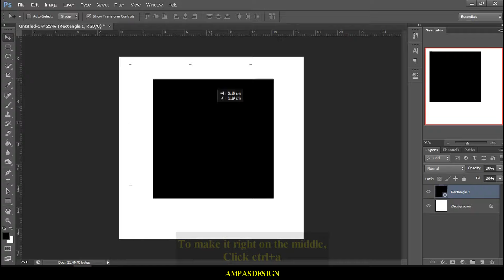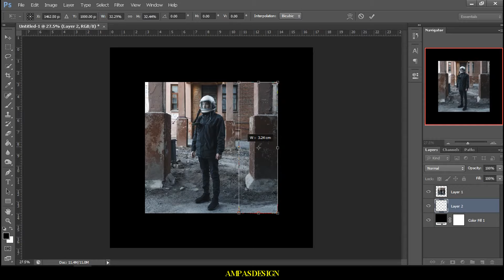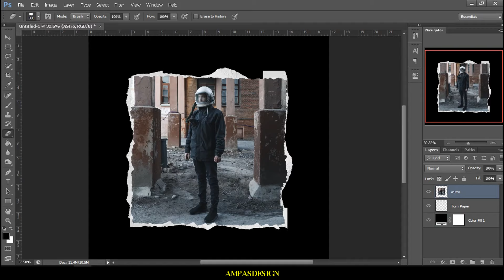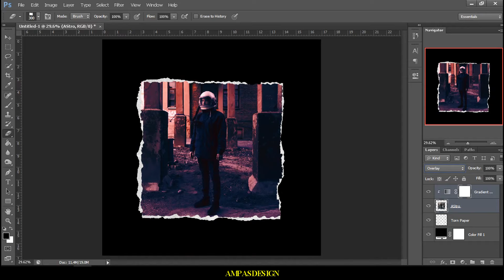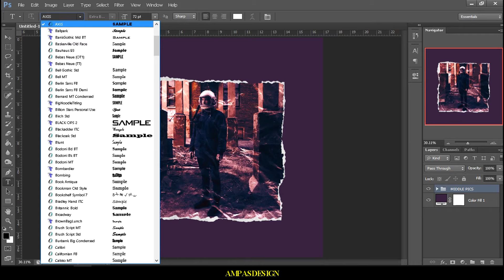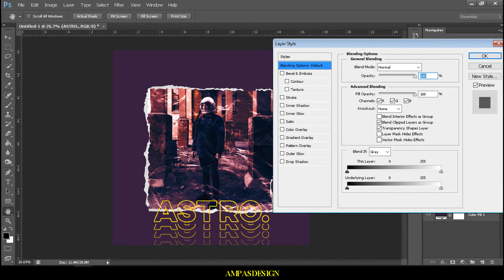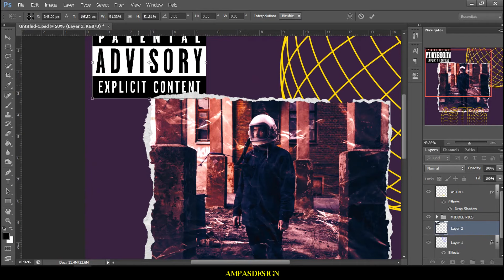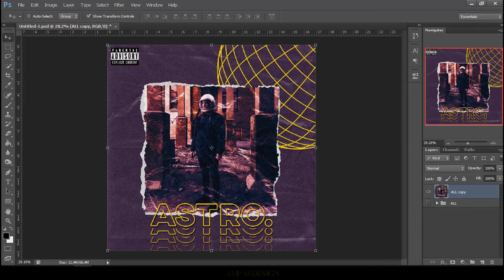How To Create Album Cover Art || Photoshop Tutorial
Today i'll show you how to create a cool album cover art!